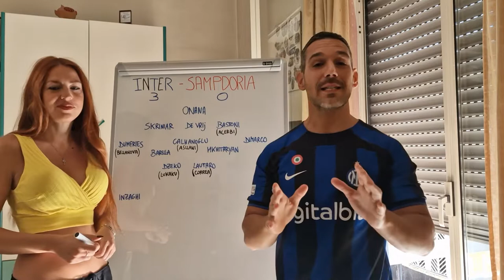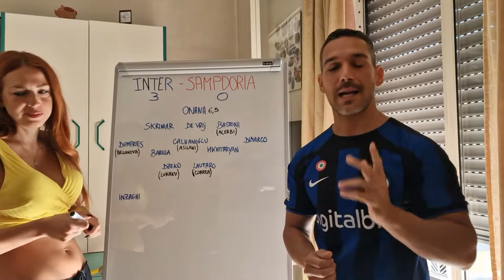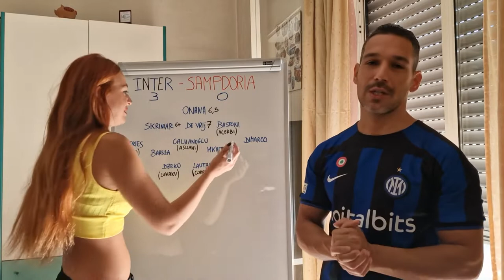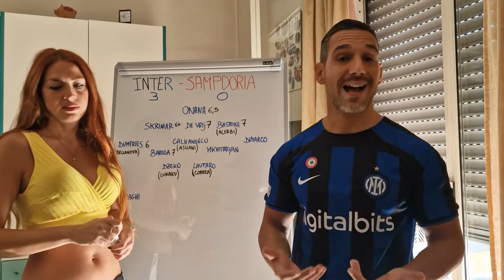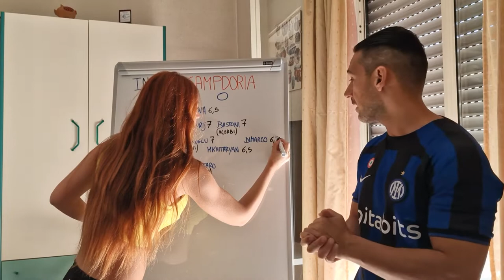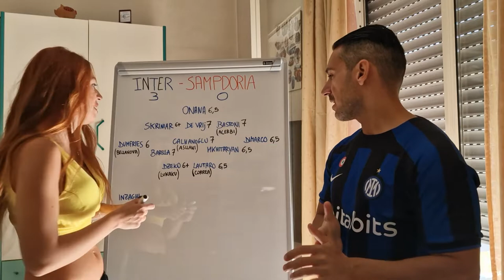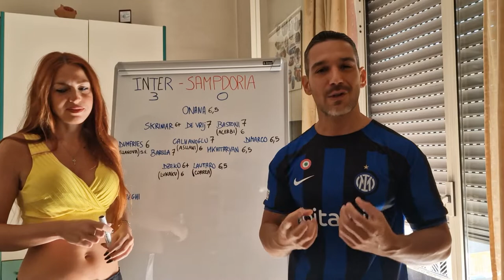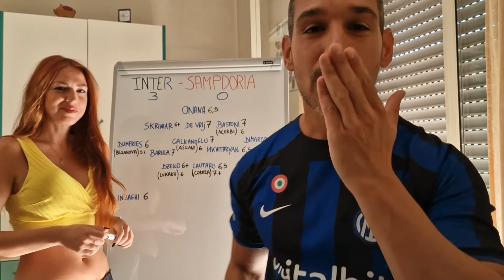PAGELLONE INTER-SAMPDORIA 3-0! TUCU CE L'HAI FATTA 🤣. INZAGHI BASTA COI CAMBI DEGLI AMMONITI 🖤💙💪🏻